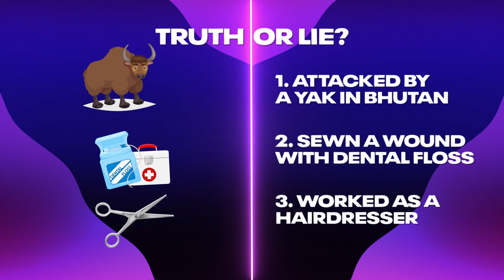Cheryl Hines Plays Two Truths & A Lie | Season 1 | I CAN SEE YOUR VOICE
Cheryl Hines plays two truths and a lie; can you guess which one is the lie?

Actress Cheryl Hines and vocalist Adrienne Bailon-Houghton join host Ken Jeong and a rotating panel of celebrity detectives, composed of comedians and pop culture experts, and a musical superstar to help one contestant tell the difference between good and bad singers, without ever hearing them sing a note. With $100,000 on the line, the contestant attempts to weed out the bad “secret voices” from the good, based on a series of clues, interrogation and lip synch challenges. In the end, the singer whom the contestant picks reveals good or bad singing in a duet performance with the musical superstar, resulting in an amazing musical collaboration or a totally hilarious train wreck.